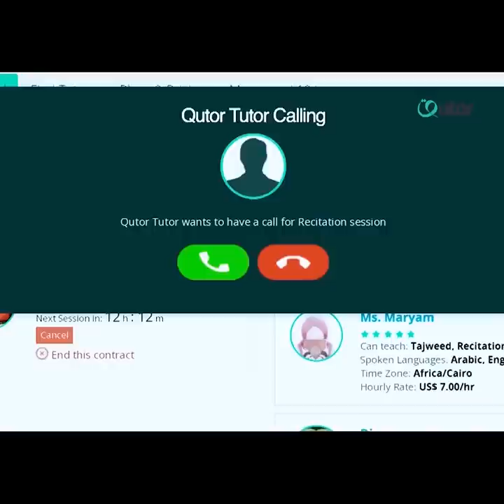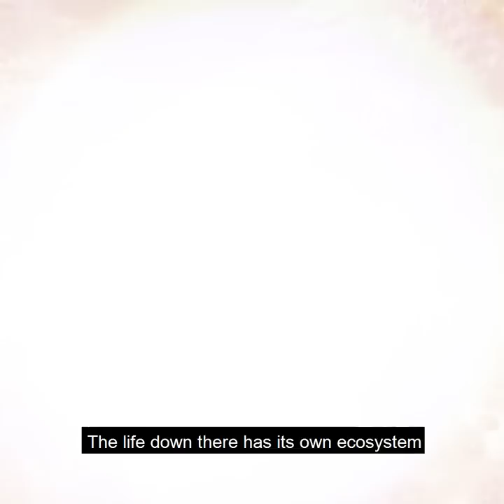DON'T GO THERE! HORRIFYING JINN PLACE FOUND IN YEMEN | Islamic Lectures